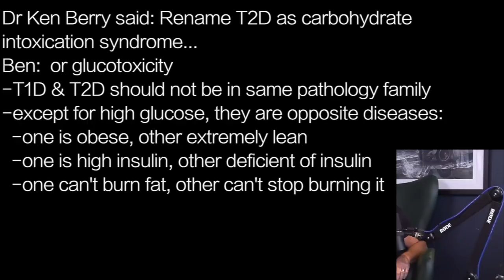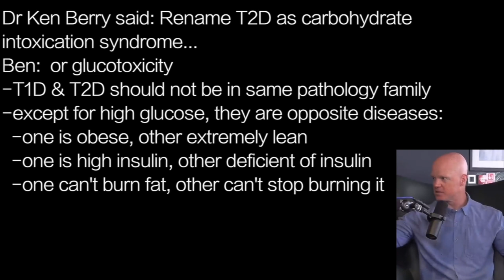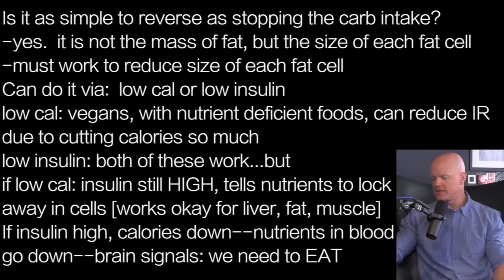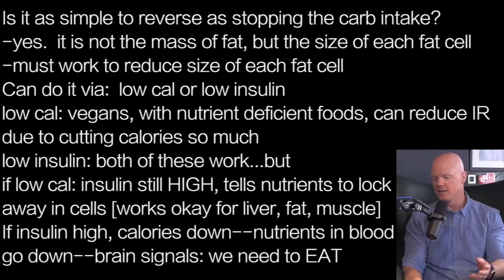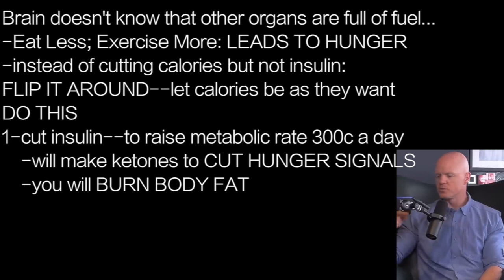BEN BIKMAN d3 | ADDICTION TO CARBOHYDRATES…T2D should be called GLUCOTOXICITY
Dr Ken Berry said: Rename T2D as carbohydrate intoxication
syndrome…
Ben:  or glucotoxicity
-T1D & T2D should not be in same pathology family
-except for high glucose, they are opposite diseases:
  -one is obese, other extremely lean
  -one is high insulin, other deficient of insulin
  -one can't burn fat, other can't stop burning it

Is it as simple to reverse as stopping the carb intake?
-yes.  it is not the mass of fat, but the size of each fat cell
-must work to reduce size of each fat cell
Can do it via:  low cal or low insulin
low cal: vegans, with nutrient deficient foods, can reduce IR
due to cutting calories so much
low insulin: both of these work…but
if low cal: insulin still HIGH, tells nutrients to lock
away in cells [works okay for liver, fat, muscle]
If insulin high, calories down--nutrients in blood
go down--brain signals: we need to EAT

Brain doesn't know that other organs are full of fuel…
-Eat Less; Exercise More: LEADS TO HUNGER
-instead of cutting calories but not insulin:
FLIP IT AROUND--let calories be as they want
DO THIS
1-cut insulin--to raise metabolic rate 300c a day
    -will make ketones to CUT HUNGER SIGNALS
    -you will BURN BODY FAT